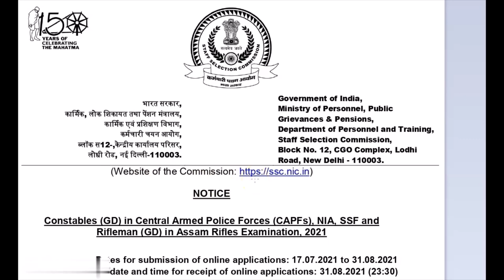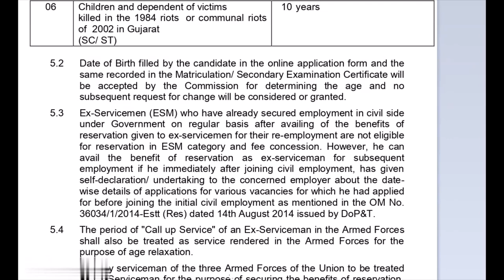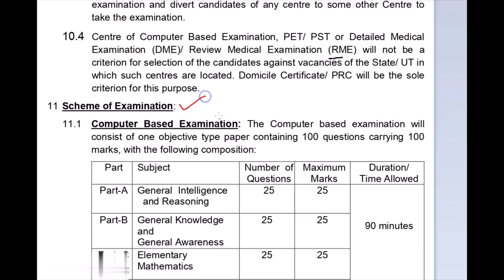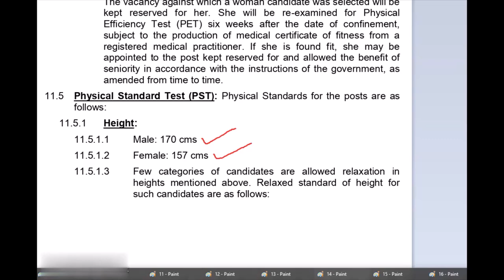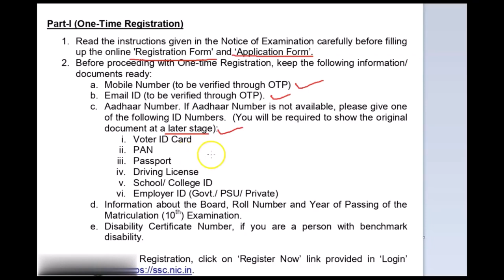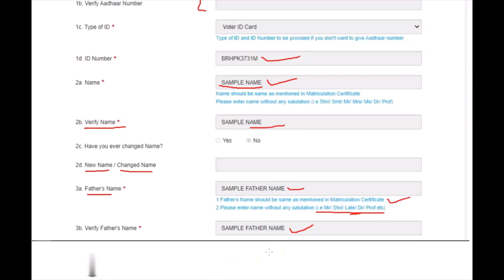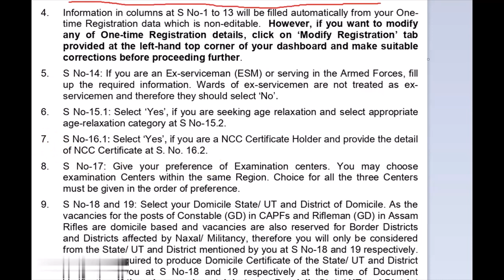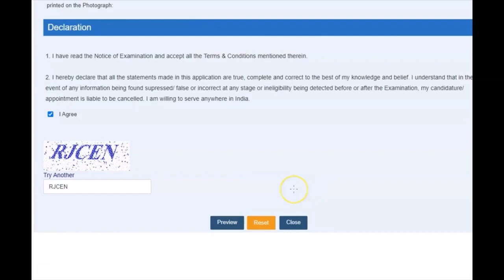How to apply SSC GD కానిస్టేబుల్ || SSC GD Constable Selection Process, Syllabus & Exam Pattern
Download i5 Coaching Centre App
ssc gd syllabus in telugu,
ssc gd exam pattern in telugu,
ssc gd exam eligibility,
ssc gd selection process 2021,